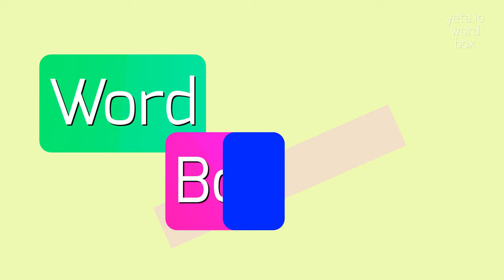How to say "stambuk"! (High Quality Voices)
Watch in this video how to say and pronounce "stambuk"!